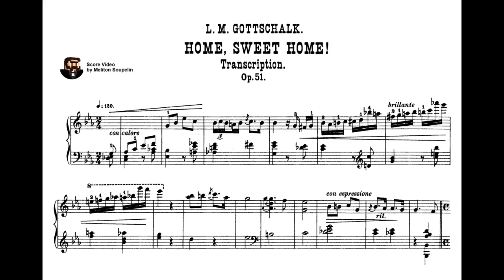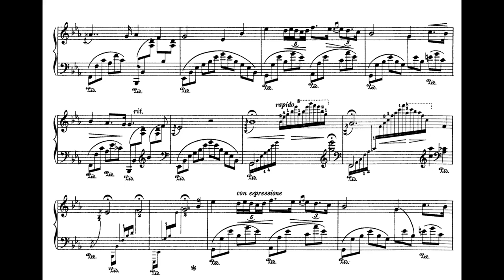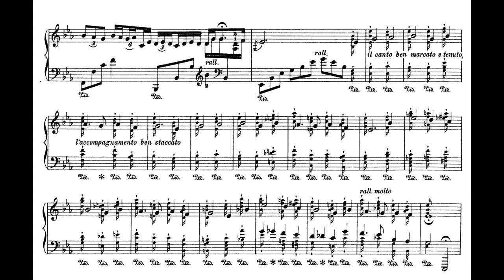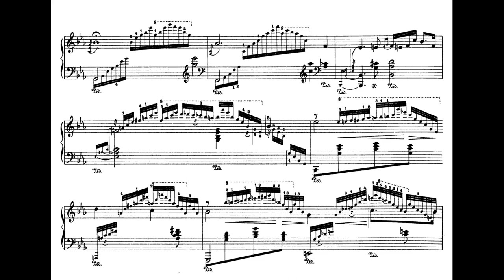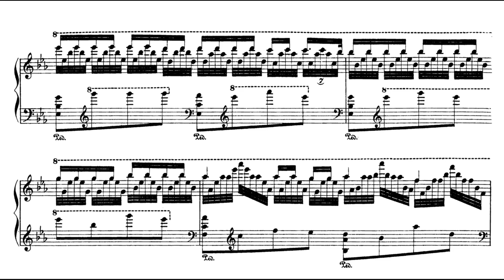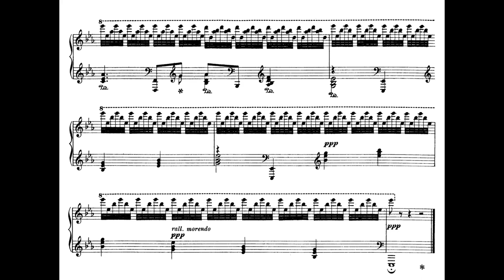Louis Moreau Gottschalk - Home Sweet Home: Caprice after Bishop, Op. 51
“Home Sweet Home” is a composition by American composer Louis Moreau Gottschalk that contains multiple caprices of subsequently increasing difficulty surrounding a theme.  The theme is taken from the popular song “Home, Sweet Home” by British composer Henry Rowley Bishop (though he claimed to have heard the tune from elsewhere, calling it a “Sicilian Air”), itself originally setting American dramatist John Howard Payne's 1823 opera “Clari, or the Maid of Milan”.

The song, containing a verse and chorus, appears thrice within the piece in succession.  Including the introduction, Gottschalk’s transcription has a total of seven sections as can be surmised by the differing textures.  The fifth, sixth, and seventh sections, inside the second iteration’s chorus and also inside the final iteration of the song, utilizes the common Romantic Era three-hand technique to enhance the bravura style; both hands juggle the oscillating arpeggi, the main melody, and the disparate chordal accompaniment at once.

Performer: Alan Feinberg on piano